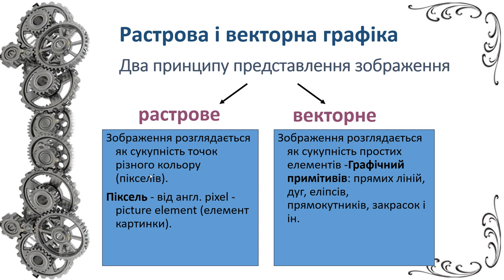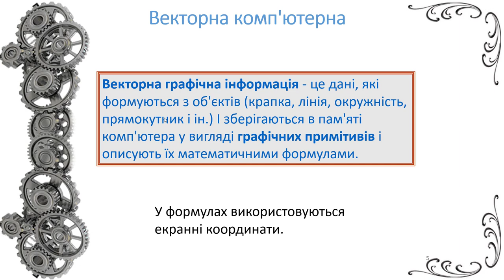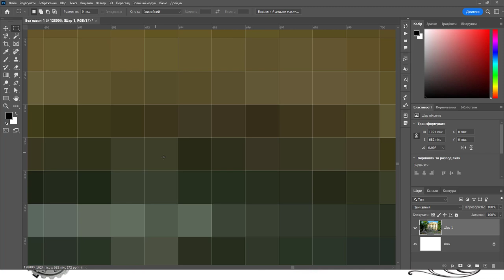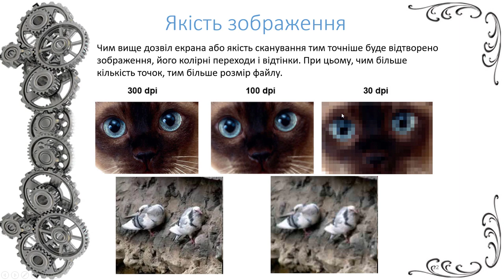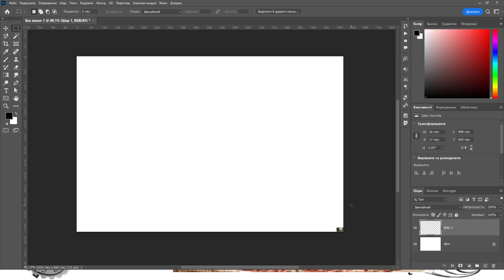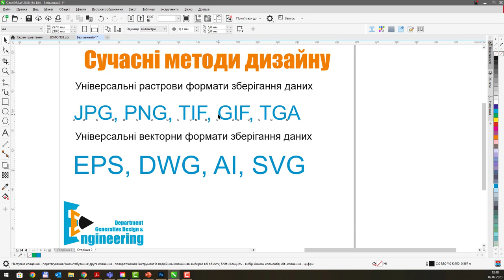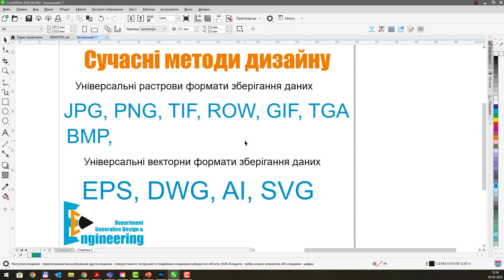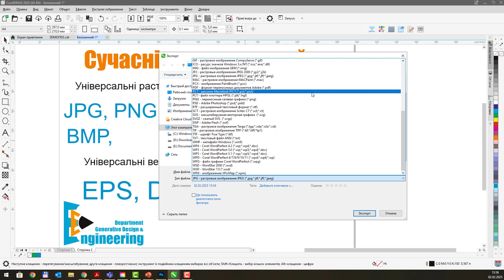Векторна і растрова графіка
Лекційна складова сучасних методів дизайну